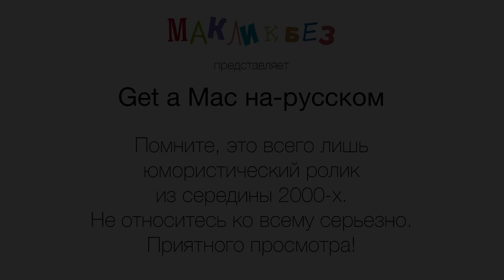Get a Mac 53 на-русском (МакЛикбез)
Перевод и озвучка пятьдесят третьего выпуска в линейке моих перевод на цикл роликов Get a Mac.

Mac и PC сложно общаться из-за нового биозащитного костюма, который примерил PC из-за множества новых вирусов.

МакЛикбез - это удобное и простое руководство по операционной системе Mac OS X.

Спроси про Mac - Уникальный сервис по индивидуальному обучению и консультациям по компьютерам Mac.